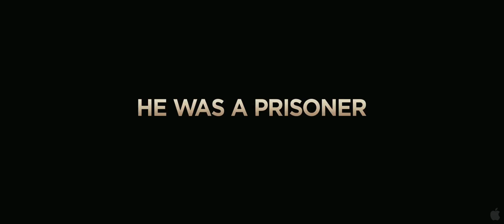'INVICTUS' TRAILER in HD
Two words: OSCAR BOUND.

"From director Clint Eastwood, 'Invictus' tells the inspiring true story of how Nelson Mandela (Morgan Freeman) joined forces with the captain of South Africas rugby team, Francois Pienaar (Matt Damon), to help unite their country. Newly elected President Mandela knows his nation remains racially and economically divided in the wake of apartheid. Believing he can bring his people together through the universal language of sport, Mandela rallies South Africas underdog rugby team as they make an unlikely run to the 1995 World Cup Championship match."

The poem 'INVICTUS' by William Ernest Henley, from which Nelson Mandela drew strength while in prison.